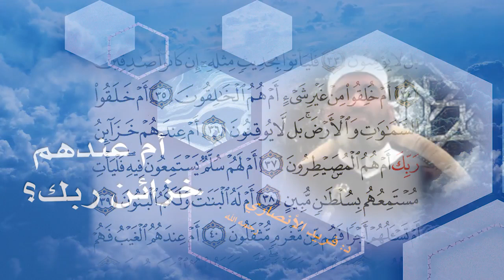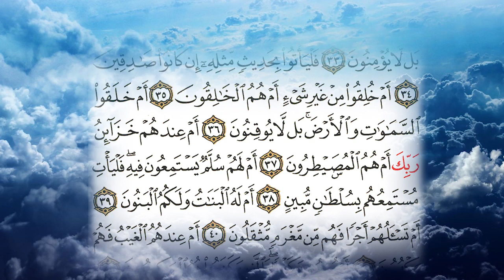أم عندهم خزائن ربك؟.....مع د.فريد الأنصاري رحمه الله